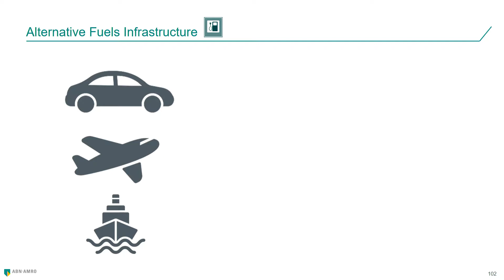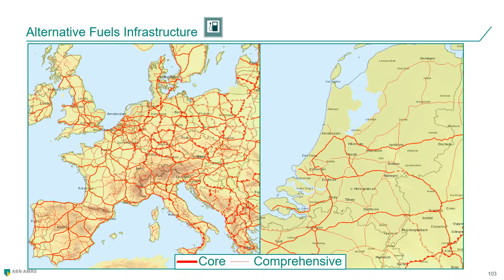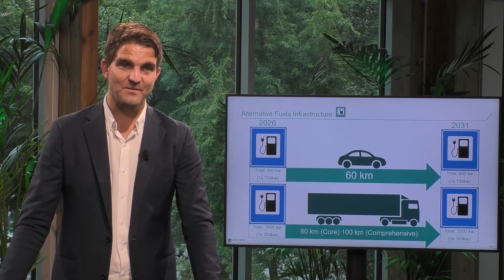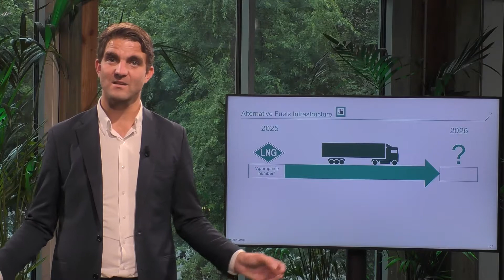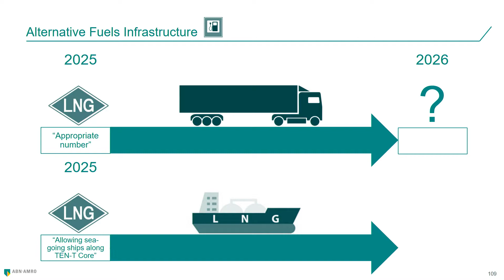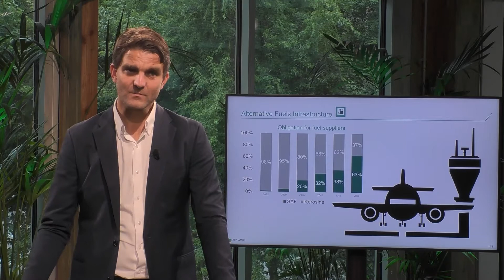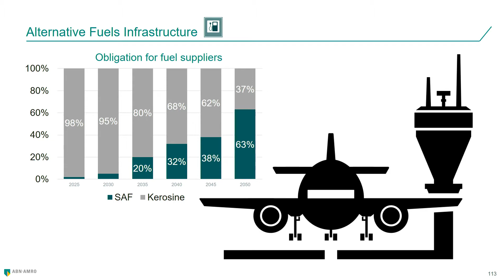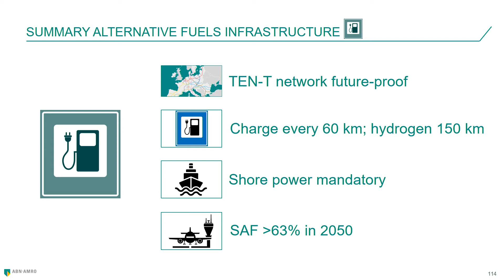EU Green Deal Masterclass [EN] – Alternative Fuels Infrastructure (10/11)